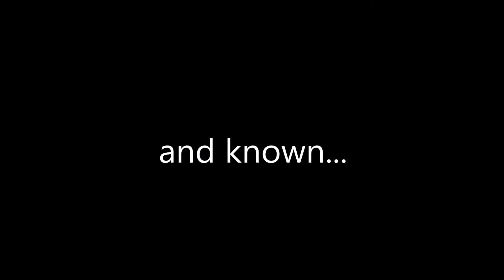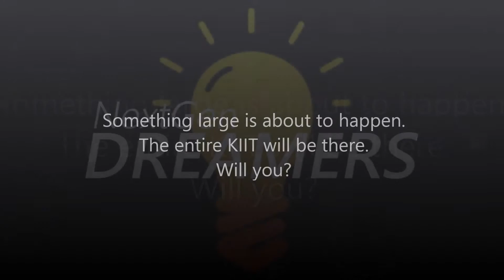A Guinness book of world record attempt in kiit university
" A Brief View what we have in INDIA". The longest of something is going to be made in KIIT the entire" kiit family" will be there .. what about you??